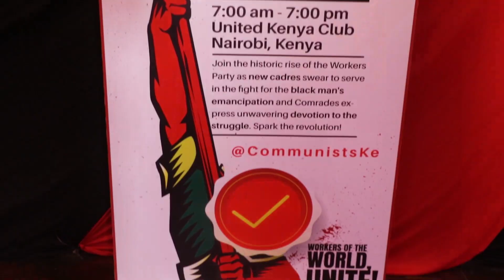CPK Party guest speech during pass out parade.(1)